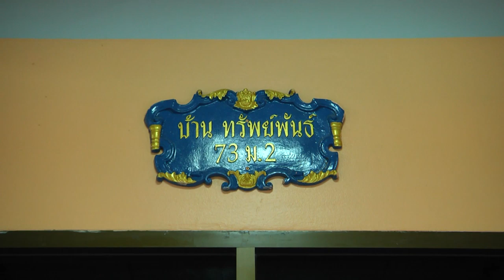อุปสมบท รัตนะ (แก๊งค์) ยินดีรมย์ วันที่ 14 ธันวาคม 2562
บวชพระ นาคแก๊งค์ อุปสมบท รัตนะ (แก๊งค์) ยินดีรมย์ วันที่ 14 ธันวาคม 2562